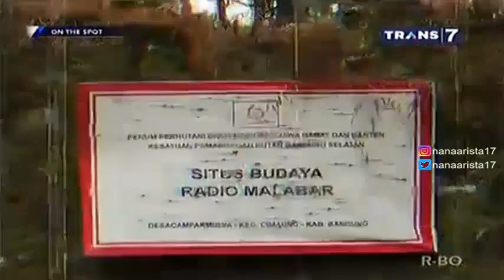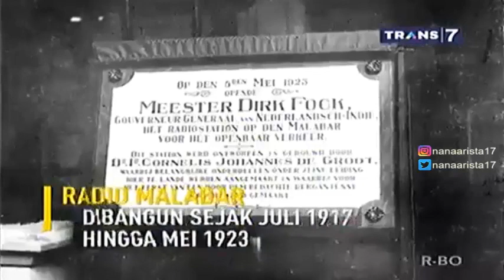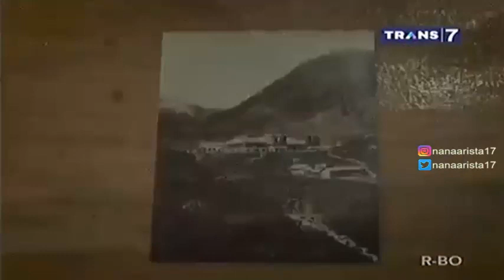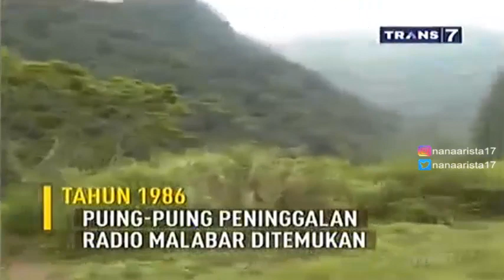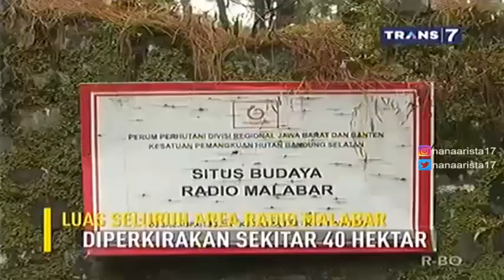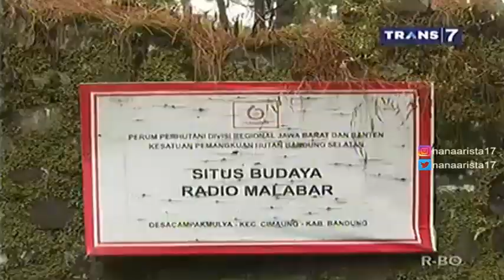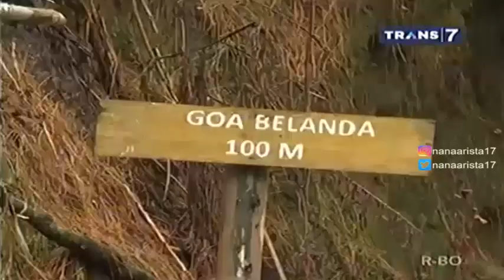KEJADIAN MISTIS DI RADIO MALABAR On The Spot Trans 7 Terbaru